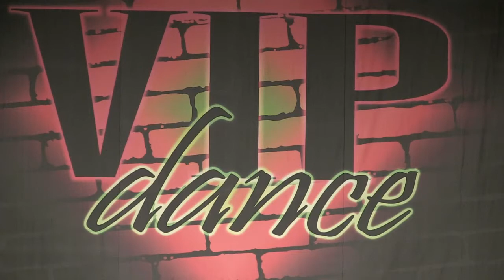HEDWIG'S THEME - Erica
2016 - VIP Competition